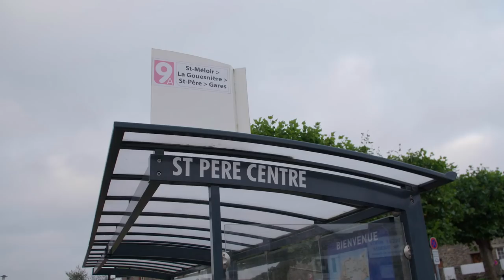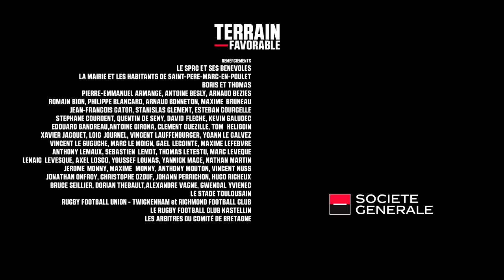[Série] Terrain Favorable - Épisode 4 : Rencontre avec les légendes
“Terrain Favorable”, la série documentaire au cœur d'un club de rugby amateur en Bretagne

Avec Jonny Wilkinson, Thierry Dusautoir et Sylvain Marconnet.

Saint-Père-Marc-en-Poulet (Bretagne), 2 000 habitants dont... 200 licenciés au club de rugby local ! Né en 2007 de la passion pour le Rugby de trois amis, le Saint-Père Rugby Club fait désormais profiter le village de son extraordinaire énergie.

Le club doit désormais "arrêter de grossir et franchir un cap pour grandir”. Grâce à son long parcours dans l'univers du rugby, le co-fondateur et coach Adrien Laval utilise ses contacts pour faire appel à Sylvain Marconnet, l'ancien international français. Le pilier le plus sélectionné du XV de France va poser ses valises à Saint-Père. Dans ses bagages, un certain Jonny Wilkinson, légende du rugby anglais, et Thierry Dusautoir ancien capitaine de l’équipe de France, pour venir au soutien.

Les stars pensent offrir une expérience humaine incroyable aux habitants. Au final, c'est eux qui vont la vivre...